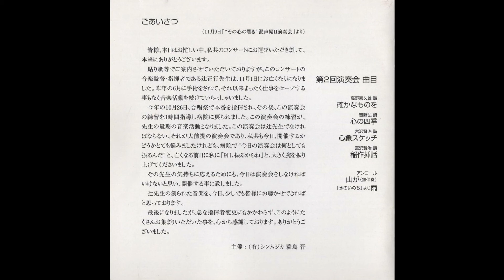髙田三郎：稲作挿話 music by Saburo TAKATA: Inasaku souwa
指揮：辻志朗　合唱：大久保混声合唱団
conductor-Shiro Tsuji chorus-Okubo mixed chorus

2003年11月9日　石橋メモリアルホール
Live recording from the concert at Ishibashi memorial Hall on November 9, 2003.

≪シン・ムジカ制作CD／試聴用≫
髙田三郎合唱作品全集「その心の響き」混声編2
企画・制作：シン・ムジカ（蓑島音楽事務所）